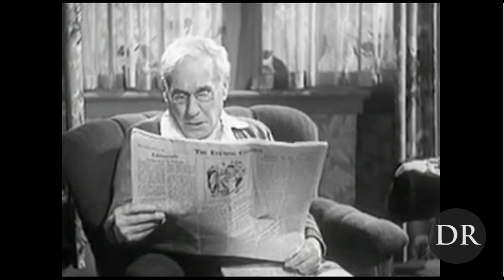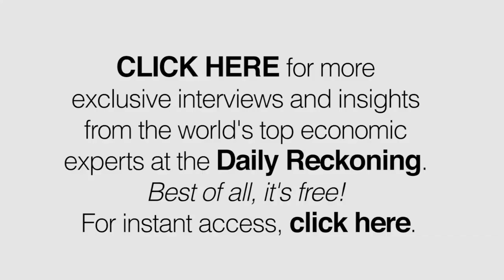Creative Destruction, Technology and Big Data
The rise of Big Data is bringing an enormous wave of economic growth as new businesses form. In this Daily Reckoning exclusive interview, we sit down with Harvard Business school's Clayton Christensen to discuss creative destruction in communication technology.

Join the discussion! Visit the Daily Reckoning for economic perspective, global market analysis, and contrarian investment ideas.

Transcript:

Disruption is always the mechanism by which real economic growth is generated.

I am Clayton Christiensen -- a professor at the Harvard Business School. I had spent my academic career studying the problems of innovation, and in particular: What is it that makes success so difficult to sustain? The economist, Joseph Schumpeter called it, "creative destruction."

The economy and innovation kept going; but, the mechanism by which it kept going was, it destroyed the old, as it created the new. And, I think my contribution is a model called, "disruptive innovation" -- that is, the causal mechanism, by which creative destruction occurs.

The advent of sophisticated communications technology really has facilitated disruption, so that it happens at a faster rate.

So, prior to about 1990, if I needed to call you, the electrons actually travelled on a physical circuit, to the telephone company's switching gear. And then, it switched, and went on a physical circuit to your phone. And so, when we talked to each other, the electrons actually travelled on a single physical line.

And, Cisco came up with this concept, called a router. And, what a router did was, it took the data -- whether it was voice, or information -- and, it packetized it, in these virtual envelopes; wrote the address on each virtual pocket; and then fanned it out over the Internet.

At the beginning, the router -- with its packet switched technology -- could get information from here to there, with about a four second latency delay.

And, that meant, if I wanted to do voice with you, over a packet switch network, it was just very frustrating. You had to be a desperately poor graduate student to do voiceover IP. So, Cisco and the network of companies that worked with it, didn't try to address voice -- they went after data, because packet switching, with a four second latency delay, was infinitely faster than first class mail.

Lucent and Nortel, that made circuit switched equipment, looked down at the router; and, they couldn't see value in it, because it couldn't be used for voice. And so, they kept investing in bigger and better circuit switching equipment, to make the quality of voice conversations better and better. But then, coming at the bottom, Cisco just kept improving the safety, and the speed, and the accuracy of its packet switching technology, until today -- you really can't tell the quality difference between a packet switch call, and a circuit switch call.

And, voiceover IP just pervades the world. Nortel is gone; because they listened to their customers; and, their customers needed faster and better voice. They didn't need data transport. So, the fact that we can shift data, in such extraordinary ways, in terms of volume and speed, is really attributable to the fact that, Cisco disrupted circuit switching.